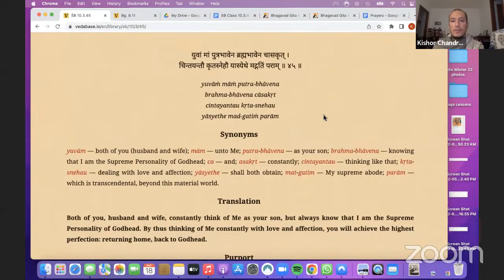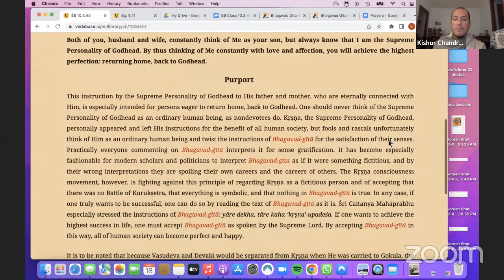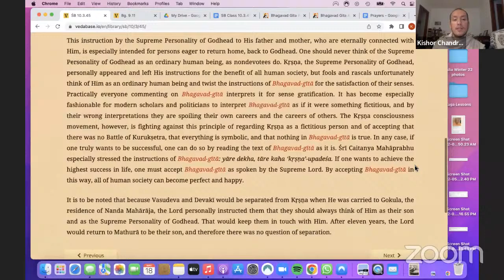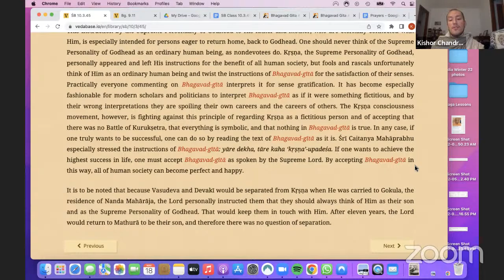‘Don’t Let your Knife of Krishna Conciseness Become Dull’ Kishor Chandra das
Morning Bhagavatam Class : verse 10.3.45